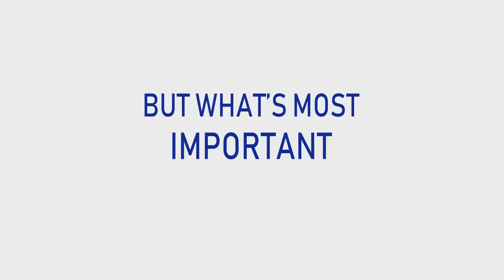Commercial App - CCWallet: Your Bitcoin Wallet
Sign Up and start trading on CoinCasso and get $35

CCWallet is a cryptocurrency wallet mobile app with the opportunity of sending, receiving funds, tracking transactions, as well as exporting & importing private keys.
Our blockchain wallet is available for Android & iOS. It provides the possibility of securely storing and transferring cryptocurrencies in an instant way. With its modern design, cryptocurrency payments have never been so comfortable.
The code of our crypto wallet is open-source and it is available on GitHub. This blockchain crypto asset is fully decentralised. It lets our users to keep funds in a completely secure way. The application will be also constantly updated.

Key Features:
1. Free to download & Free to use
Our application is completely free to use. Send and receive your cryptocurrencies in a completely safe, easy, immediate and direct way. We do not charge any fees.
2. No ads
Experience a fully decentralized application, easy to use and free of charge. Enjoy a completely secure blockchain application with no ads and additional fees.
3. Security
We provide security with the use of modern, latest and the best technologies currently available on the market. Transferring money with our cryptocurrency wallet has never been so safe.
4. Instant Transfers
Save time with the CoinCasso Wallet application. Sending funds has never been so fast. Our blockchain app is perfect for people for whom saving time is important.
5. Open-source code
We provide a fully secure, transparent, comfortable and trustworthy cryptocurrency wallet. Our code is fully open-source and available on GitHub.
6. ERC-20 Support
We support Bitcoin, Ethereum and ERC-20 tokens. Store and send them with our blockchain app in an instant way.
7. Design
Transferring money has never been so comfortable. Enjoy our cryptocurrency wallet with its modern design.

Get started & Download our crypto wallet today!